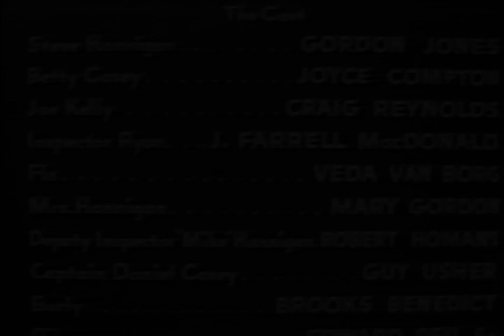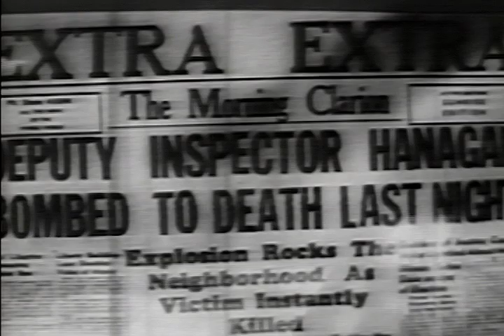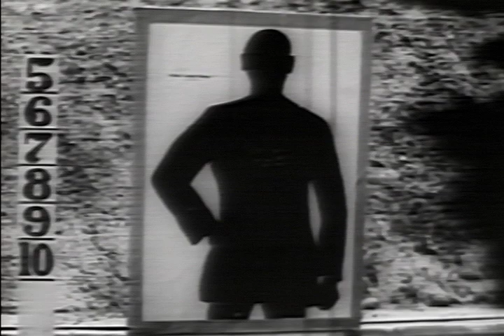I Take This Oath - Full Movie | Gordon Jones, Joyce Compton, Craig Reynolds, J. Farrell MacDonald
Here’s A Romantic and Exciting Melodrama of the Metropolitan "Rookie" Bluecoats! A rookie policeman loses his badge when he becomes too involved in trying to solve his father’s murder. This exciting Poverty Row melodrama from director Sam Newfield features Gordon Jones and Joyce Compton, and was one of the first features distributed by the Producers Releasing Company…

Writers: William A. Ullman Jr., George Bricker
Starring: Gordon Jones, Joyce Compton, Craig Reynolds, J. Farrell MacDonald